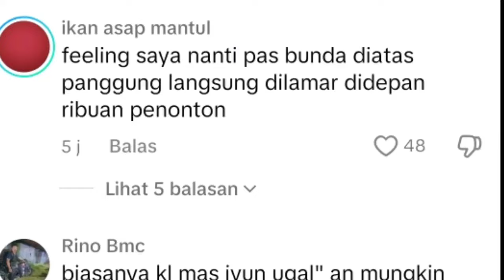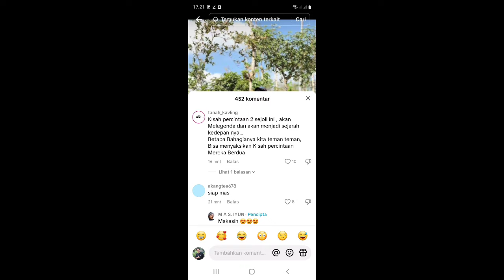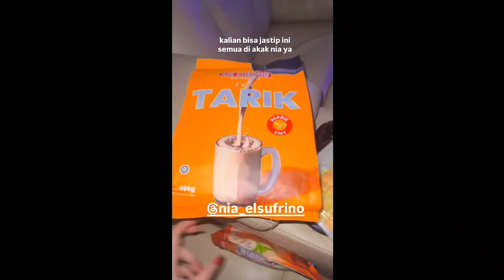MASIYUN BUNDA FAUZANA BLAJAR MOMONG BEBY MAMIKO